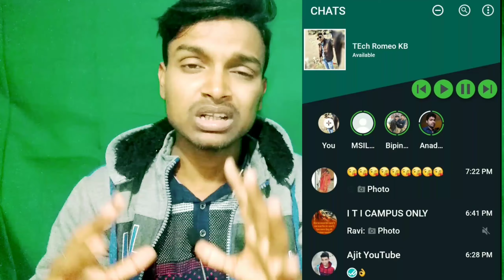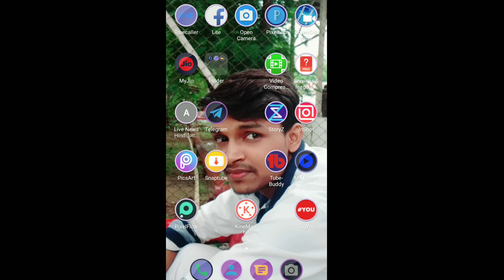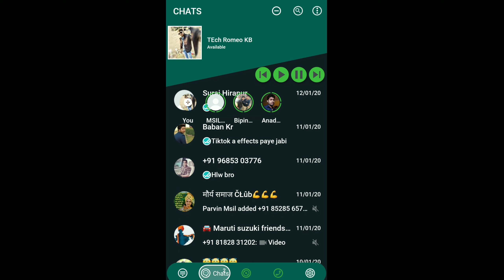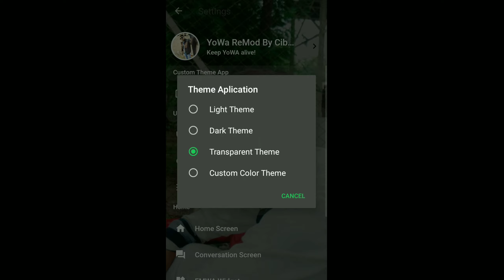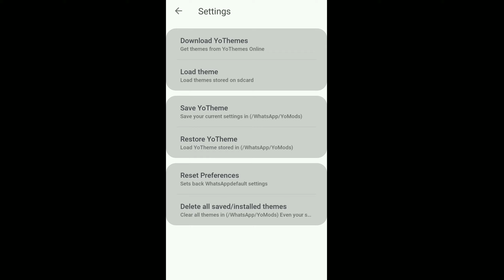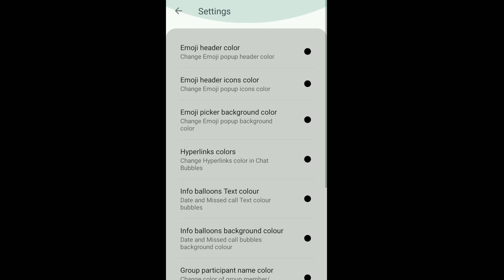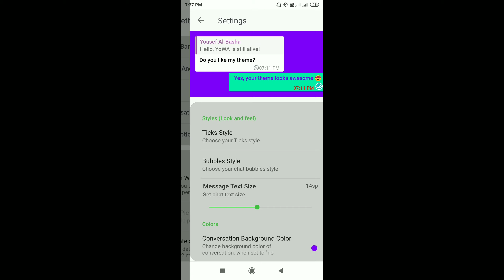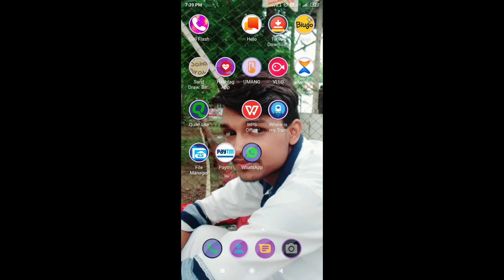WhatsApp new look||WhatsApp new update 2020||whatsapp update new features new design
hello guys
aaj ka video mein mein batane wala WhatsApp ka new look ke bare mein WhatsApp ka naya update 2020 mein jo Aaya Hai Usi ke bare mein video mein batane Wala hu toh  video ko end thak dekhna

queary slove:-